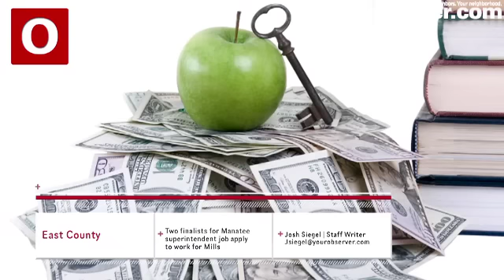April 17 Daily Headlines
Top Stories: Man robs Waffle House at gunpoint; Two finalists for Manatee superintendent job apply to work for Mills; Town will scrutinize 911 dispatch offer; Sarasota Ballet announces 2013/2014 season